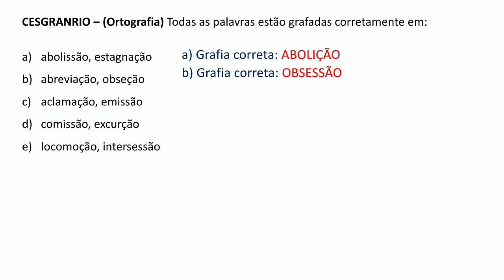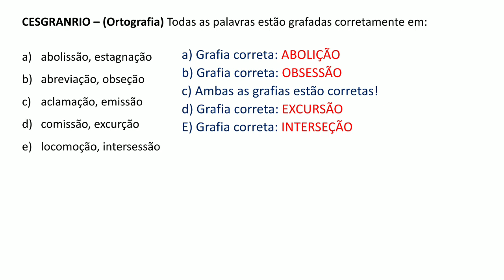Questão 152 - Português - Ortografia - Banca: CESGRANRIO (Concurso Banco do Brasil)